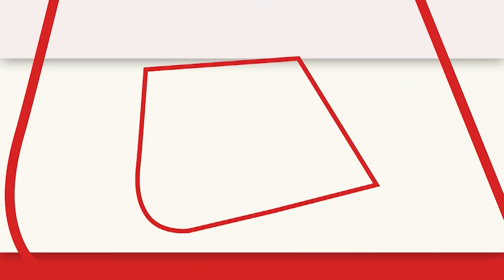बेरोजगारी और महंगाई को लेकर अपनी ही पार्टी बरसे Varun Gandhi | Aaj Tak | Latest Hindi News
बीजेपी सांसद वरुण गांधी एक दिवसीय दौरे पर आज पीलीभीत पहुंचे इस दौरान काशीराम बारात घर में जनसंवाद कार्यक्रम के दौरान वरुण गांधी ने कहा कि अन्याय के खिलाफ आवाज उठाओ अगर मौन हो गए तो यह भारत का लोकतंत्र मौन हो जाएगा